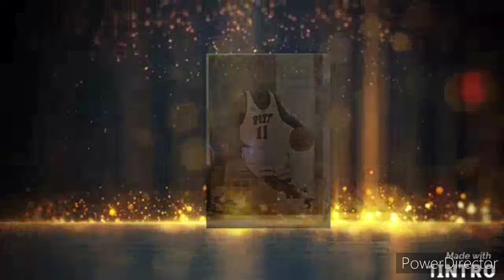Carl Krauser's Respect My Journey Vibe Mix! I don't on the music!